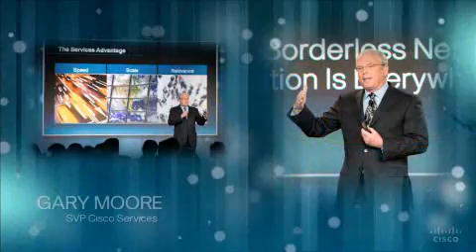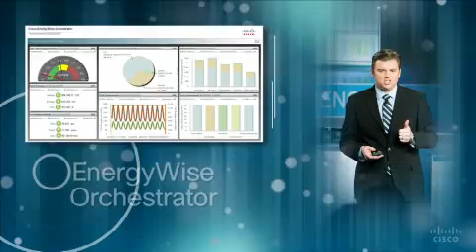Borderless Networks: Innovation is Everywhere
Learn about the latest enhancements to Cisco Borderless Networks, including Catalyst access switches, the TrustSec network security solution, and 3900 Series ISR G2 routers.

Hear Tony Bates, SVP/GM Enterprise, Commercial and Small Business, Marie Hattar, VP Borderless Networks Marketing, Jim Grubb, VP Corporate Communications, Gary Moore, SVP Cisco Services,
Ross Fowler, VP Worldwide Architectures, Andreas Rümmeli, Zurich Airport, Head of Communication Technology, Tom Ogg, Oakwood Healthcare System, Corporate Director and CTO, Tom Swinford
Intel, VP/GM LAN Access Division talk about Borderless Networks